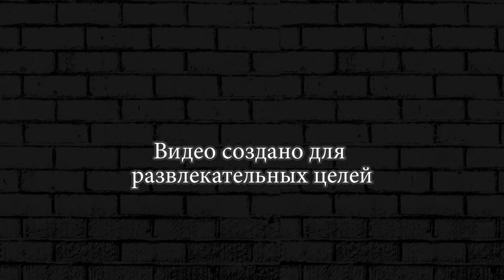ОТКРЫЛ СВЕРХРЕДКОГО ДЕРРИЛ БОЧКА ► ИСПЫТАНИЕ BRAWL STARS #13